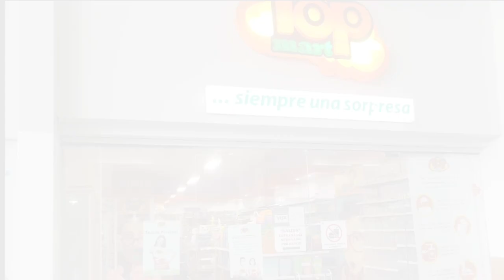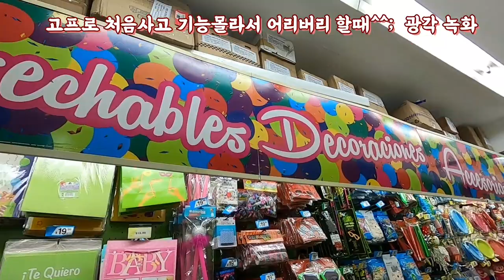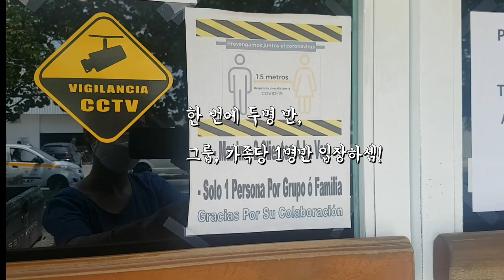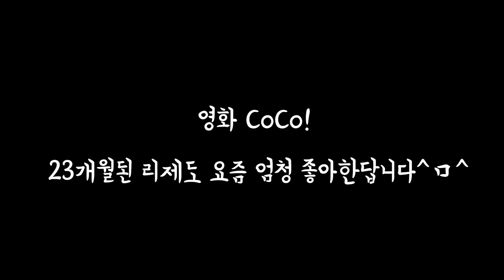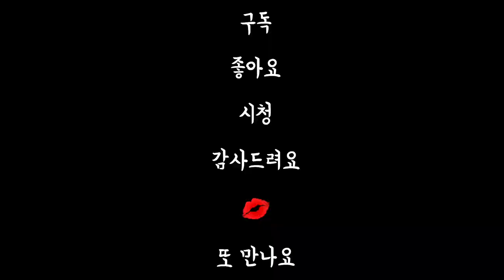타임머신 타고 과거로 온 이민살이🤣 / 80년대 느끼한 설탕케이크/ 시골빵집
(중요! 자막이 나오지 않으면 꼭 "자막" 누르고보세요~!^^)
안녕하세요~ 멕시코에서 리제맘 인사드려요.
멕시코 1달러샵부터~ 백화점 까지 리제맘과 투어 함께 해요!

^^멕시코 빵집, 케잌집 방문, 멕시코문화 성인식(낀세아녜라)